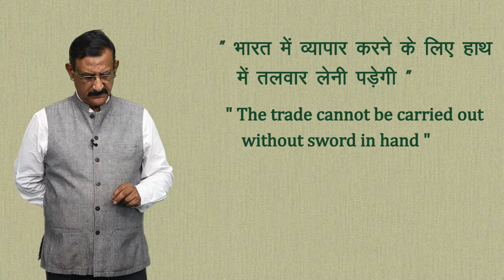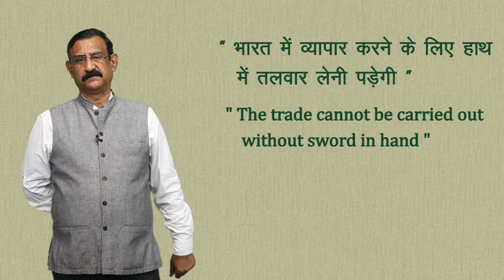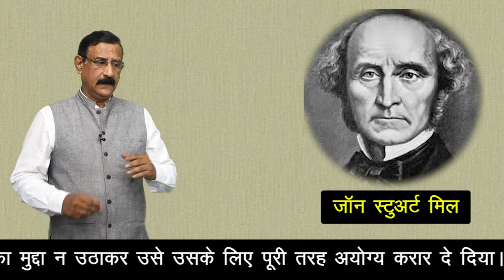CLASS 11th | POLITICAL SCIENCE | CHAPTER - DEVELOPMENT | विकास